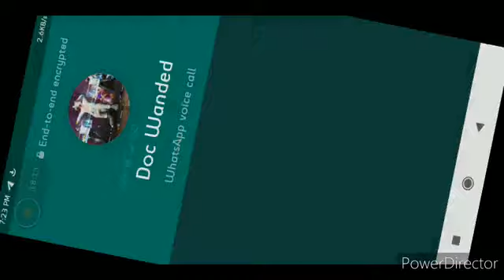DOCTAL CS FRIENDLY TOURNMEMT DSTERS5 VS SHATRIYANAS WHO WILL BE WIN